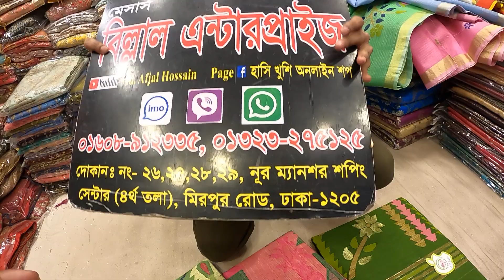অরজিনাল তাঁতের উপর হ্যান্ড ওয়ার্ক এর কাজ করা শাড়ি//original tater Saree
অর্ডার করতে ইনবক্স অথবা কল করুন এখনি।